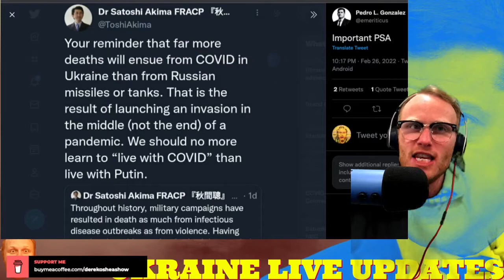My best impression of every Liberal during this War in Ukraine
SIGN UP TO MAKE SURE BIGTECH CANT SHUT ME DOWN SO WE CAN STAY IN CONTACT HERE: derek-oshea-show.mailchimpsites.com